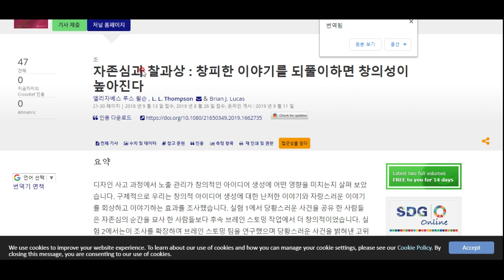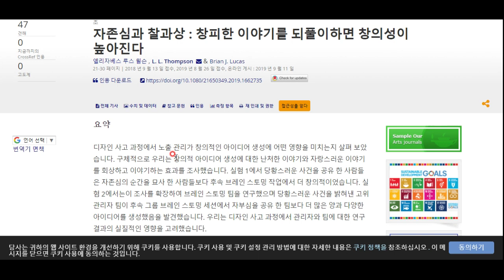재밌는 교양 상식 - 창피함이 창의성에 도움을 줄 수 있다는 연구 결과가 나왔습니다.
우리는 창피함을 나쁜 것, 피해야 할 것으로 생각하는 경향이 있습니다. 그러나 그러한 통념을 뒤집는 연구 결과가 나왔습니다. 이 소식, 소개하겠습니다^^